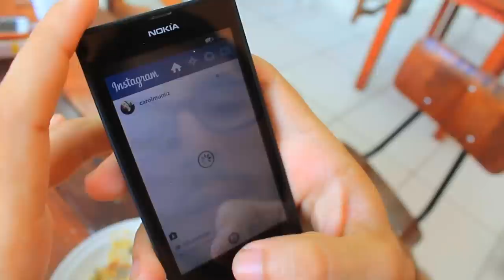O Rei do R.U. (Restaurante Universitário) - Nos Fundos da UFAM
Fala galera, aqui está o Rei do Camarote versão UFAM. Qualquer coisa, tamojunto. Divirta-se!

Elenco :

José Carlos Souza de Amorim
Kamilla França

Fotografia :

Chamel Flores

Direção/Edição : Judah Levi